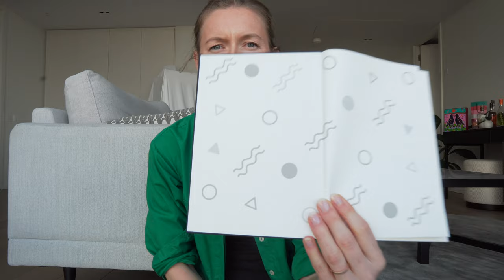Productivity Method Planner by Grace Beverley REVIEW | Is it worth the hype?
When I was looking to buy this planner, I couldn't find an honest review - so I made one! It's not my normal style of video but it might be helpful for anyone thinking about buying The Productivity Method Planner by Grace Beverley. t's unsponsored and opinions are my own!

// STICK AROUND!
I create videos about productivity, fulfilment, and career success.

// About me
Hi, I’m Cheryl. I want everyone to stop doing things they hate.
I’m an organisational psychologist with a PhD in (in)equality at work. I'm Canadian born and live in England.

The Best Pens
The Lined Notebook I use
Clever Fox Planner

TIMESTAMPS
00:00 Preamble
00:55 Price
01:10 Why I bought it
02:18 Aesthetics & how it looks
03:26 Paper Quality
04:04 The actual planner: did it help?
05:18 Contents & using it
06:09 What I use instead
07:28 Is it overpriced?
08:45 Respect for Grace
09:45 Did it Solve all my problems?